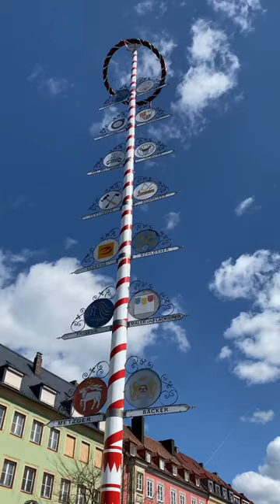Maibaum themerkelsfamily #maypole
Maibaum